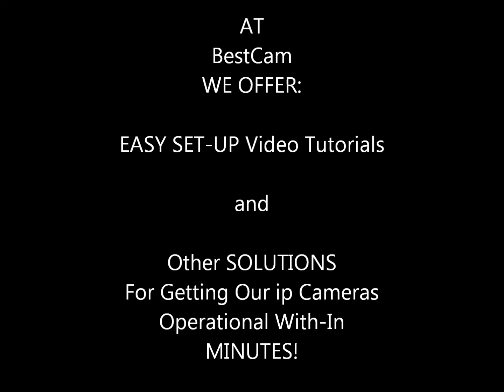BestCam (FOSCAM Alternative): Affordable Cheap Wireless Security Video ip Cameras - Un-Boxing 63PT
Wireless ip Security Camera Unboxing. Affordable/Cheap video security for your home or small business compared to: FOSCAM, ezCam, Tenvis Camera, Wansview, LOFTEK, Cisco, Trendnet, Astak, D-Link, Panasonic Cameras.